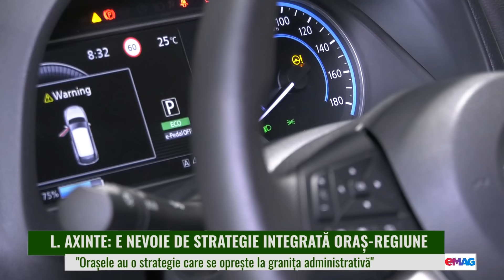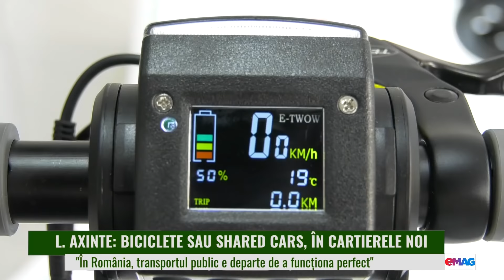GÂNDUL GREEN: Transportul rutier, nociv pentru mediu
Transportul rutier, nociv  pentru mediu. Datele Eurostat arată că, din 1990 până în 2019, gazele cu efect de seră rezultate în urma transportului au crescut constant. Au scăzut odată cu pandemia și impunerea lockdown-ului, pentru ca anul trecut să crească susținut. Și cum Europa și-a propus să devină neutră din punct de vedere al emisiilor de carbon din 2050, trebuie aplicate de urgență măsuri care țin de infrastructură.  Invitatul emisiunii: dr. Lorena Axinte, specialist în planificare urbană și regional.